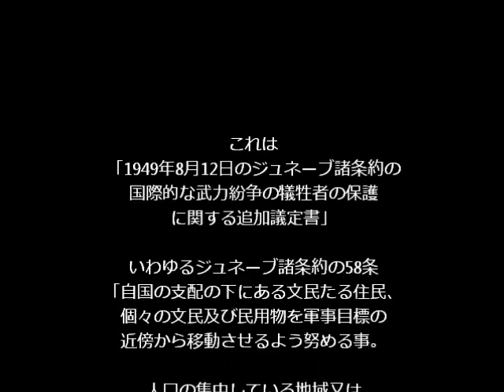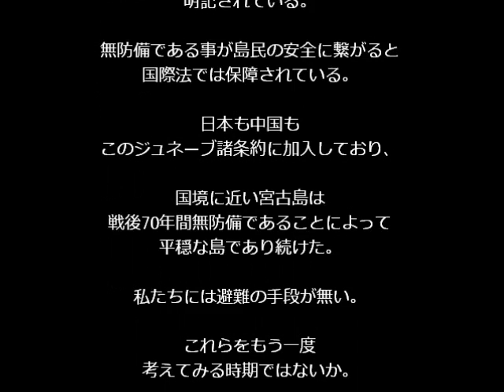衆議院議員 あかみね政賢 国政報告会 質疑応答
「戦争法案・辺野古新基地・陸自配備について語ります」
場所　　郡農協　２階ホール
報告者　赤嶺政賢
主催　　日本共産党宮古郡委員会